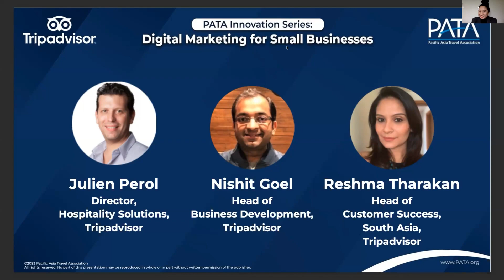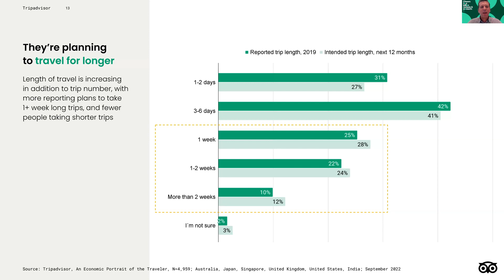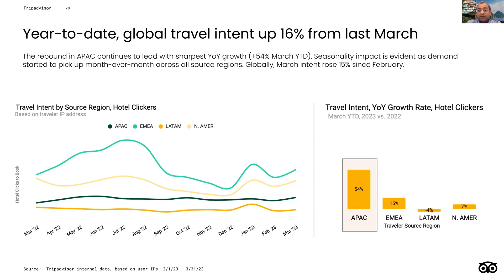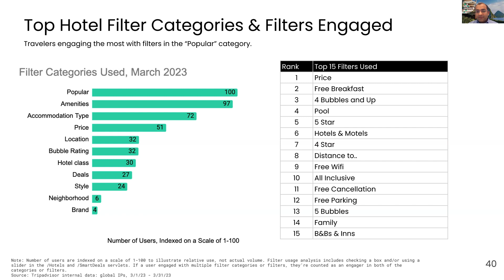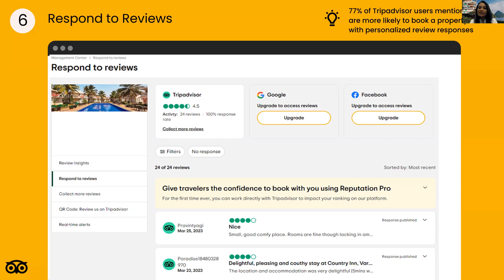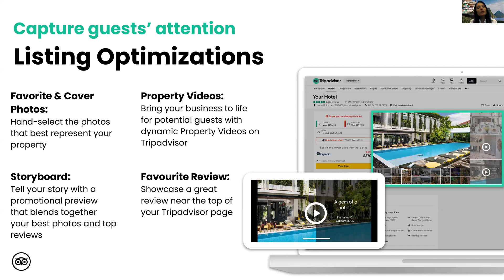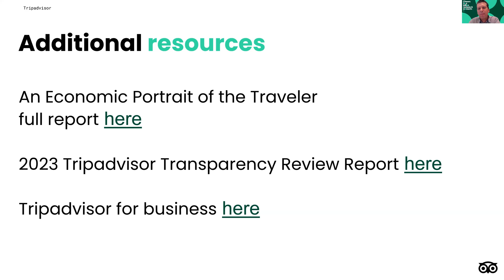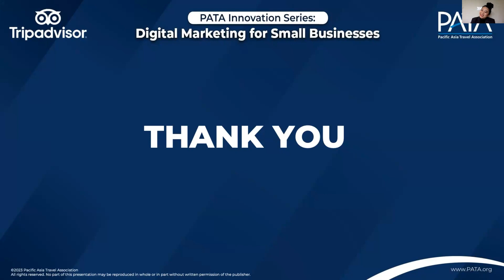Webinar | PATA Innovation Series: Digital Marketing for Small Businesses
In this webinar, Tripadvisor will present and share their latest research, 'The Economic Portrait of the Traveller' and their APAC travel insights to help small business and hospitality sector optimise their online reputation and achieve their business goals by utilising Tripadvisor tools.

Speakers:
-Julien Perol , Director, Hospitality Solutions, Tripadvisor
-Nishit Goel, Head of Business Development, Tripadvisor
-Reshma Tharakan, Head of Customer Success, South Asia, Tripadvisor
-Aletheia Tan, Head of Member Engagement, PATA

00:00 Introduction by Aletheia Tan
03:42  Economics portrait of the traveller by Julien Perol
20:18  APAC travel insights by Nishit Goel
32:45  Optimise online reputation by Reshma Tharakan
47:26  Key takeaways by Julien Perol
50:52  Q&A
01:02:26  Wrap-up by Aletheia Tan